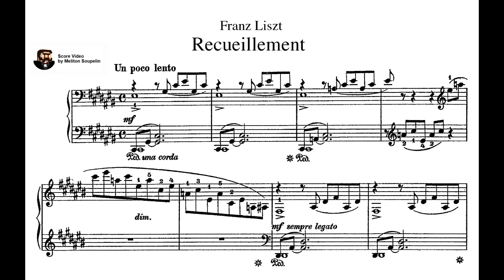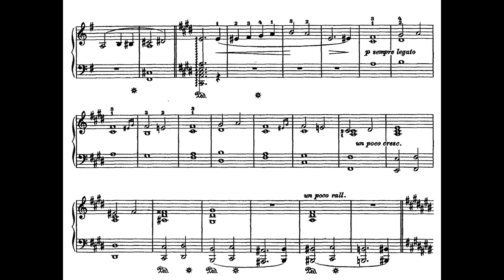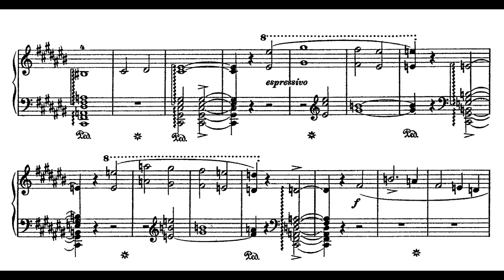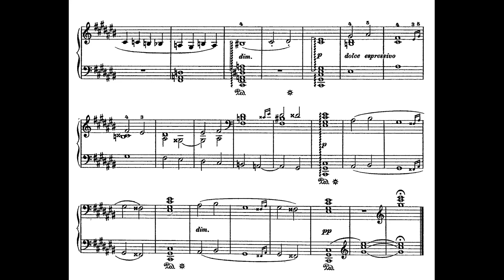Franz Liszt - Recueillement, S.204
“Recueillement”, alternatively known as “Recollection” when translated from French to English, is a solo piano work by Franz Liszt in the formidable key of C-sharp Major.  The work was written in 1877, during Liszt’s late period and well into his old age.  Dedicated to the memory of Italian composer Vincenzo Bellini, Liszt composed “Recueillement” upon the instigation of composer and musicologist Francesco Florimo and on the occasion of the raising of a monument to Bellini in Naples, Italy.

The piece’s main feature is its use of various arpeggio techniques.  The first section is the most texturally impressive part of the piece, containing long flourishes of alternating arpeggio descents after an initial ascent, as if perhaps to signify a disillusioned old man recollecting his virtuosic playboy-pianist days.  Once the virtuosic section is finished, it gives way to a far slower chorale consisting of sparser chords and completely monodic passages; the spirited first section itself appears no more thereafter.  After the chorale, feebly rolling arpeggi (of a type different from that featured in the first section) struggle to materialize in between the lapses of memory and through the lingering fatigue.  Besides those aforementioned features, “Recueillement”, for a late period work, is lighter than other late period pieces in terms of chromaticism but nonetheless holds its own in the realm of harmony.

Date: 1877
Dedicatee: in memory of Vincenzo Bellini
Catalogue:
                Searle 204
                Thematisches Verzeichnis der Werke Franz Liszts [LW] A280
                R**be 86

Performer: Jue Wang on piano